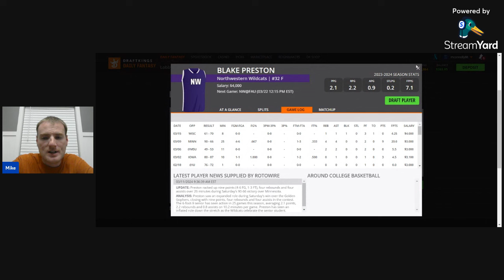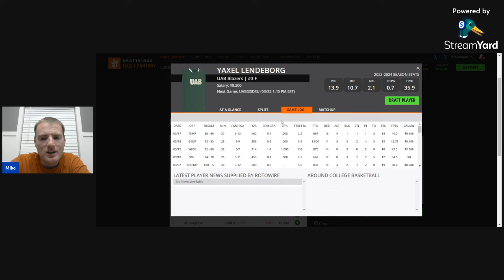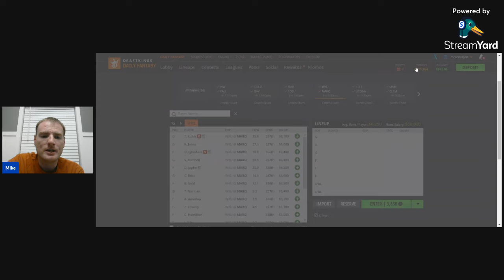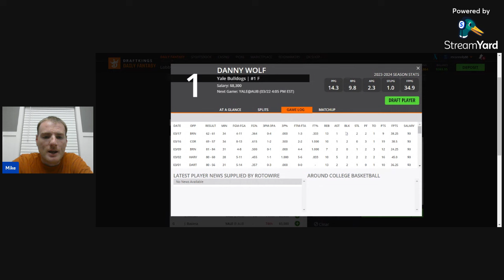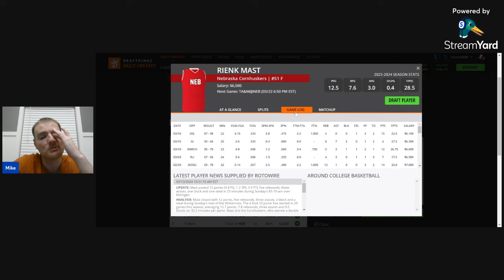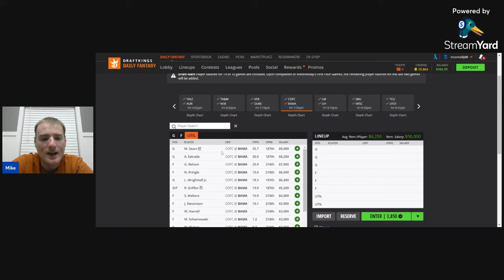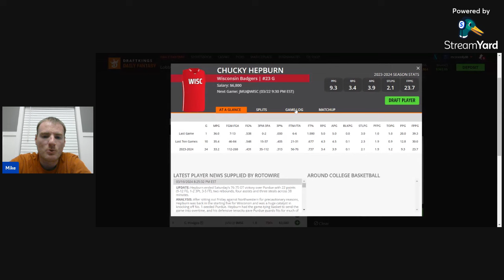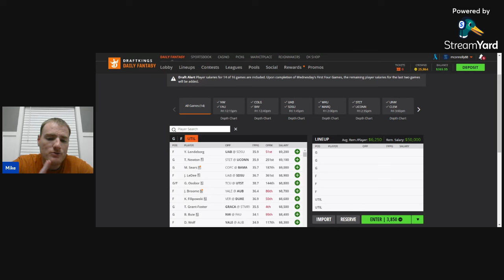College Basketball DFS March Madness Round 1 Friday Preview and Picks — CBB DraftKings and Fanduel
On today’s episode, We take a look at ALL 14 Games for the CBB Slate for Friday March 22 2024 on DraftKings and FanDuel and try to identify the top plays. This covers the MAIN, AFTERNOON, NIGHT, and LATE NIGHT Slates. We analyze the games and teams on the slate that you need to be targeting for your lineups, as well as some pricing discussions and lineup and ownership strategy.

Intro and Early Games 00:00
Afternoon 17:00
Night 26:43
Late Night 38:55